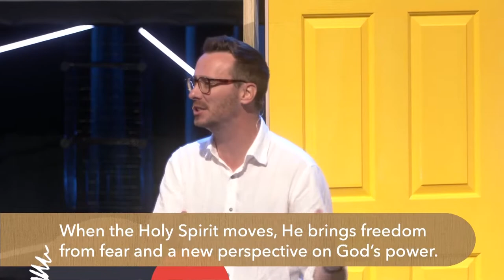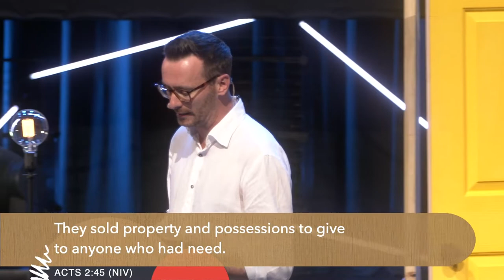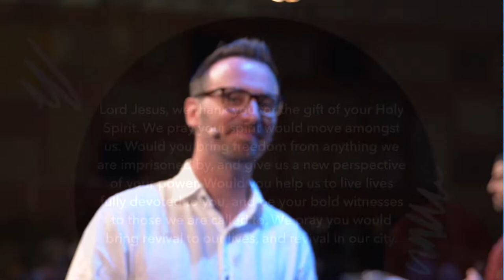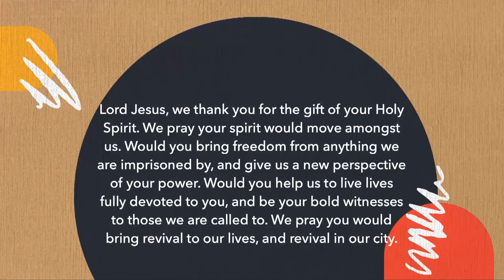Sight for the blind - Tim Lucas | Revival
As we come out of one of the darkest and most isolated times in recent history, now is a good time for Jesus' followers to give good news to the poor; to set the oppressed free and give sight to the blind (Luke 4:18-19). Now is our time to give generously to open new doors for people to see hope and find healing in Jesus. Now is our time to step out in faith believing that God will send revival in our nation, in our world, and in our generation.

Gateway Baptist Church meets across five locations in South East Queensland. For more than 90 years we’ve been a community dedicated to leading people to become fully devoted followers of Jesus.